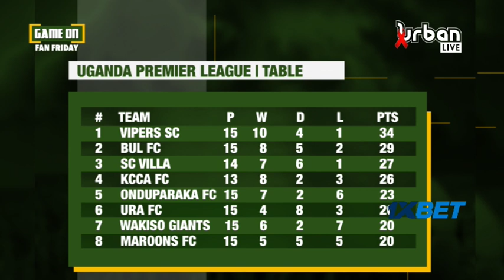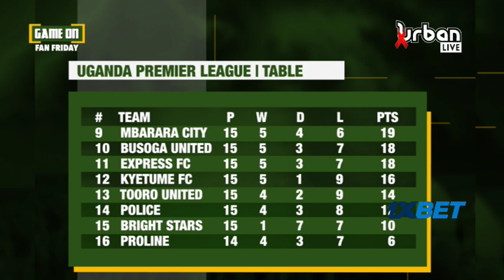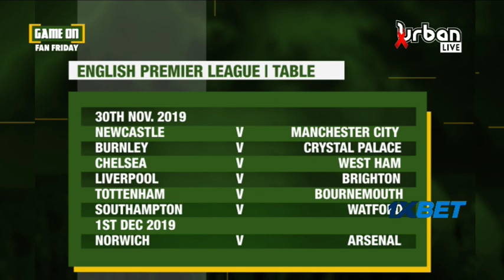GameOnX: Dube Thamsanqa vs Uganda's Shafik Kiwanuka build up